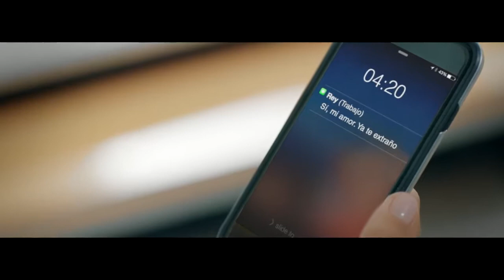Daddy Yankee ft Ozuna La Rompe Corazones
La rompe corazones con
Daddy Yankee el Rey del reggaeton y
Ozuna el negrito claro.